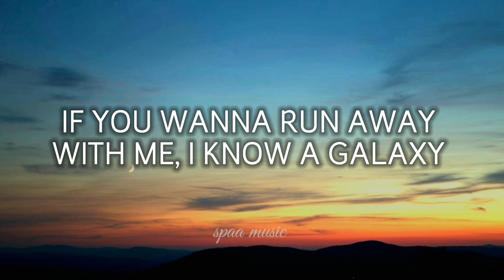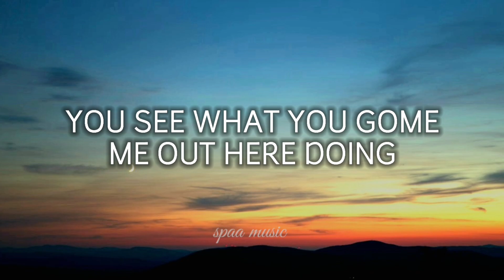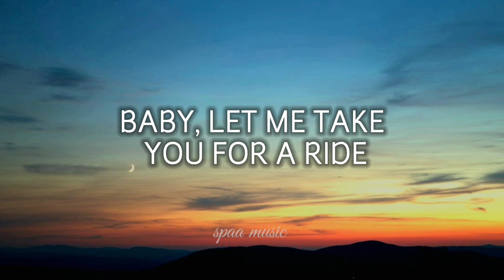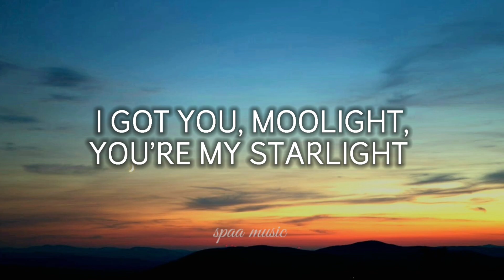Dua Lipa - Levitating (Lyrics)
🟧⬜🟧⬜🟧  LYRICS  🟧⬜🟧⬜🟧

[Chorus]
I'm levitating
I'm levitating

[Chorus]
I'm levitating
I'm levitating
[Post-Chorus]

[Chorus]
I'm levitating
I'm levitating